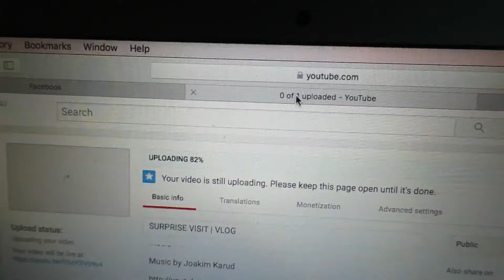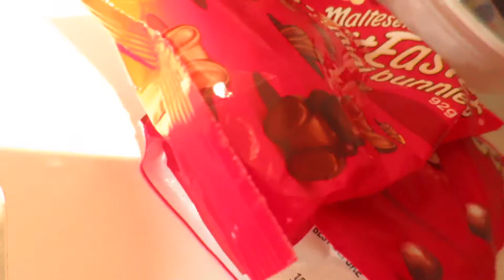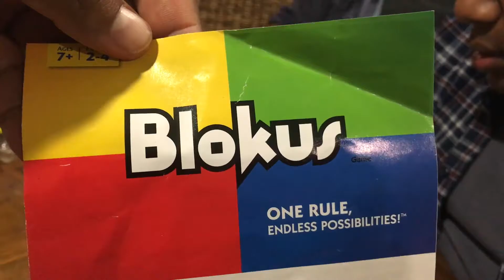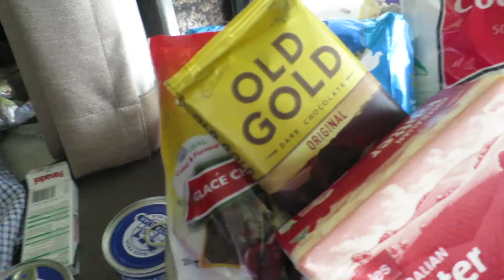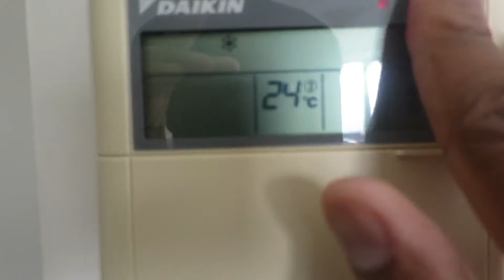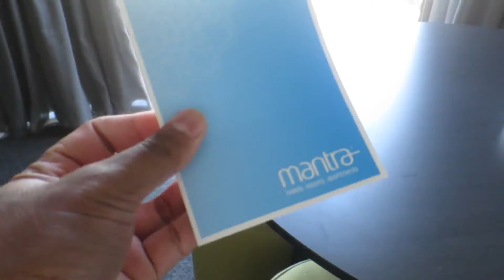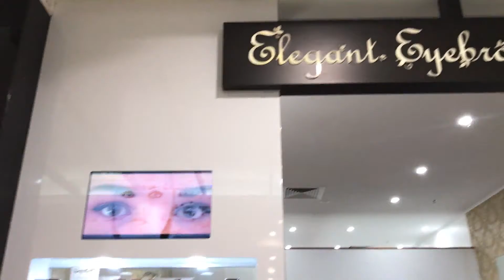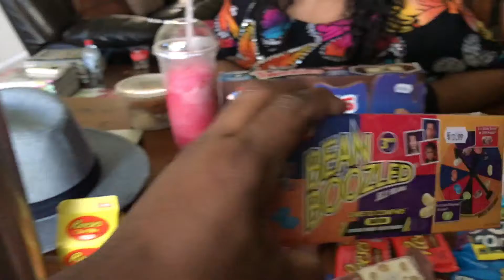WE FOUND OUR LONG LOST SISTER | TheKris' | VLOG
18/04/17 - 24/04/17 | TheKris' - Richard, Elijah and Billy Vlogged this week again. We went to Yatai Sushi (again)…gonna be VIP members soon haha. Our Cousin, Sister Shynewka finally arrived and Billy shouted her some fresh eyebrows. And Elijah did a quick overnight trip to Brisbane. So get your popcorn and your Soda ready and relax and enjoy the Blog!!

We've accepted that Weekly Vlogs are going to be long, so if you enjoy that than your in for a treat!!

Postal:
The Kris'
Canelands, Mackay QLD, Australia 4740